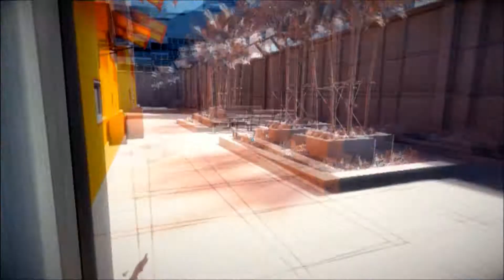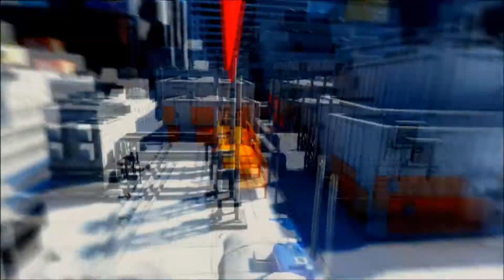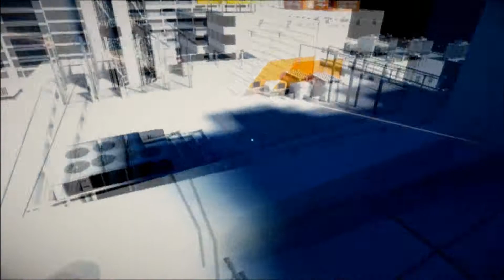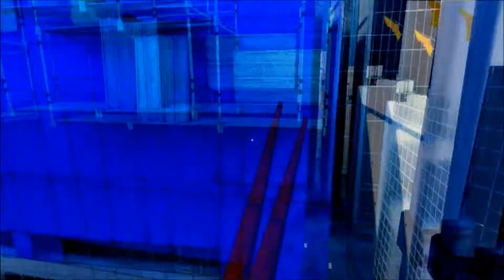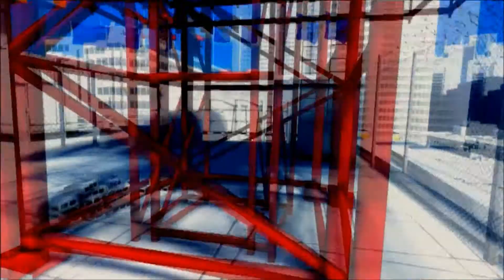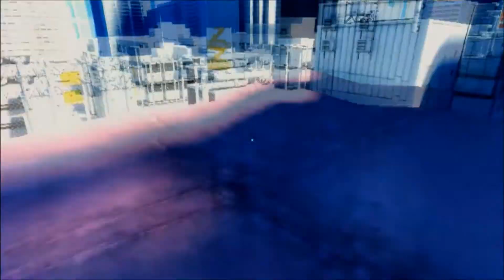Let's Play Mirror's Edge German HD #5 Ein gewagter Sprung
Mirror's Edge, ein Spiel der etwas anderen Art. Man spielt die Runnerin Faith und das ganze spielt sich aus der Ego Perspektive. Trotz Waffen ist dies kein Shooter, nein das Gameplay ist an die Sportart Parkour angelegt. Man klettert, springt, rollt sich ab etc. und das alles aus der Ego Perspektive. Das Spiel ist schnell und hektisch, macht aber einen Heidenspass ;)
Story: Der Schauplatz des Spiels ist eine Stadt in der alles überwacht wird. Um Informationen weiterzugeben, die der Regierung entgehen sollen gibt es die sogenannten Runner, zu denen auch Faith gehört. Sie tragen die Infos schnellstmöglich von einem Ort zum anderen, ohne sich dabei von der Polizei erwischen zu lassen. Als aber ein bekannter Politiker ermordet wird, geraten Faith und ihre Schwester Kate ins Fadenkreuz. Kate wird verhaftet und Faith versucht herauszufinden wer den Politiker ermordet hat.
Entwickler: Dice
Publisher: Electronic Arts
Plattformen: Playstation 3, XBOX 360, Windows, Apple iOS
Genre: Action Adventure

Auch sonst, könnt ihr mir jederzeit Spiele vorschlagen zum Let's Playen, ich spiele fast jede Richtung und bin offen für alles. Von den Konsolen und der HD PVR habe ich leider nur die PS3 zur Verfügung!